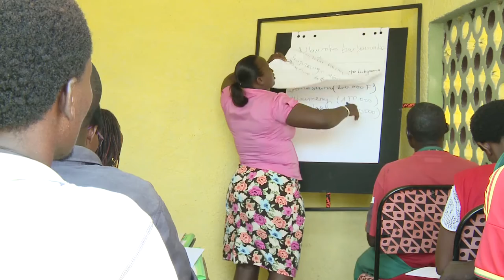Kaz'O'zah Art: A bright future for Burundian artisans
Kaz'O'zah Art (which means future in Kirundi) is a social enterprise that, together with its non profit arm, Kaz'O'zah Keza, trains, supports and finds markets for vulnerable Burundian artisans, helping them to earn a living and escape poverty. This video showcases what, how and why we do what we do.